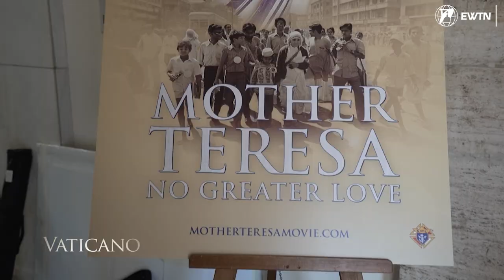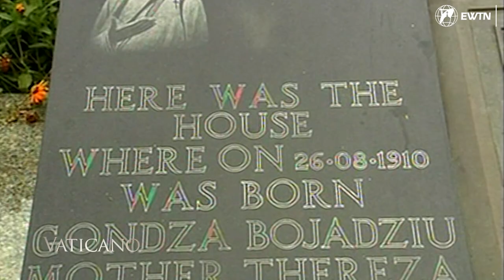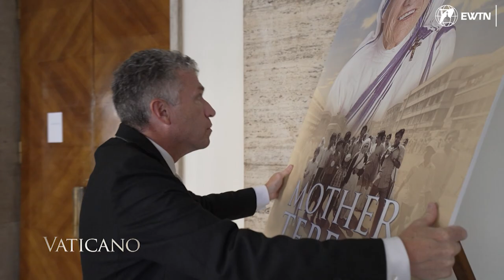25th anniversary of the death of Mother Teresa: this documentary sheds new light on a beloved saint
A film presenting the life of St. Teresa of Calcutta, commonly referred to as Mother Teresa, will be premiering in theaters for two days in October.

In theaters Oct. 3-4, “Mother Teresa: No Greater Love” is airing in more than 960 locations across the United States. The film was produced by the Knights of Columbus, the world’s largest Catholic fraternal organization.

The film displays the life of the 20th-century saint and the impact both she and her Missionaries of Charity have had on the people they have served throughout the world. The Missionaries of Charity are a religious community dedicated to serving the poorest in society.